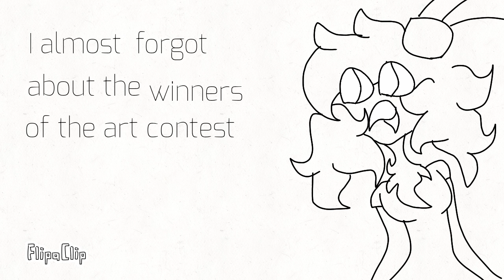Winners of the art contest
Well congrats  on your win and thanks for joining  my art contest. And now without further  ado here are the winners.

3rd- little artist animationz (it wasn't  uploaded  on YouTube)

Not a lot  of people joined this one but maybe next time more will join. Anyway that's  all and see yah in the next video. Stay edgy.

PS: I will work  on the prizes later (and the chime will have to wait long)

More crap information

That's  all

What's the hot Art news ( things that are open)

Request: Sure
Art Trades: Of Course
Collabs: need to work on that
Comissions: Officially open
Fanart/Gifts:For friends, fav youtubers, or if you ask nicely
Video request: Ok why not
Oc making request: SURE